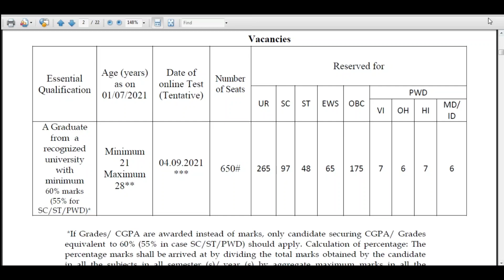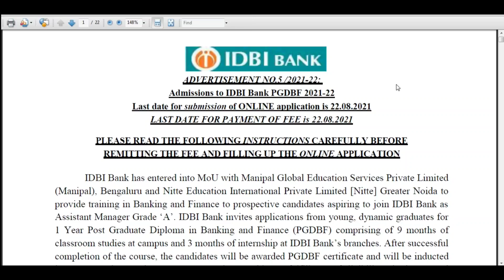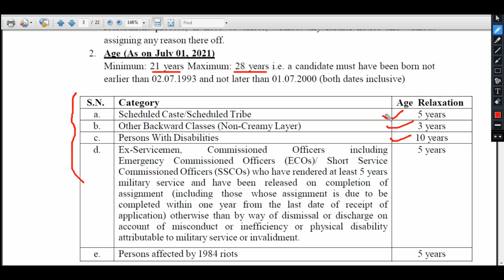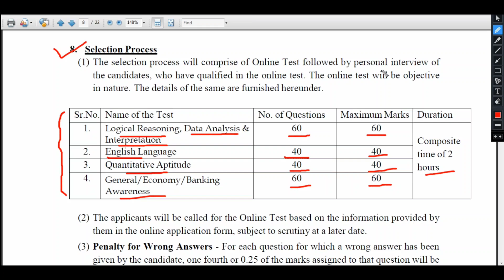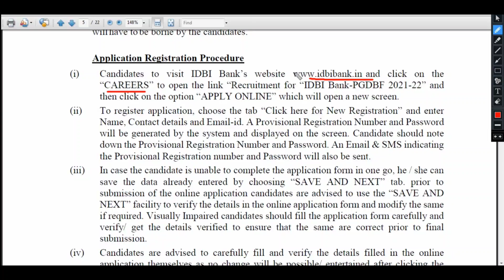আজকের বিজ্ঞপ্তি | শুন্যপদ- ৬৫০ পোস্ট Assistant Manager | Online Interview Tripura🔴🔴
Tripura Vacancy 650 Post Assistant Manager | Graduate | Online Interview
Tripura job vacancy2021
This video will bring a Big opportunity for All…. Today in this video I will discuss about the Vacancy of Jobs in Tripura. We also updates all Tripura job news and Tripura job Vacancies. In this Channel you can also see tripura govt job notification and Private jobs notification.